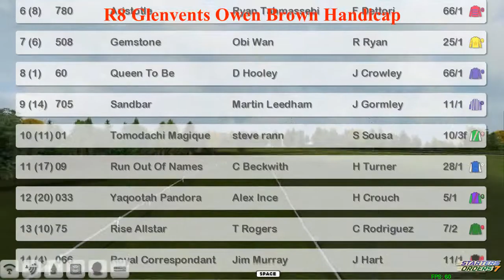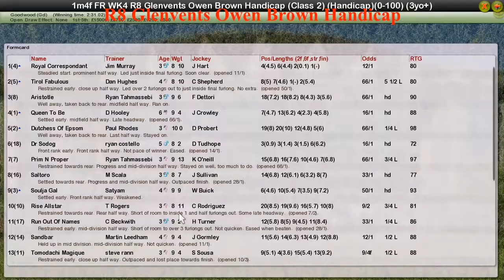FR WK4 R8 Glenvents Owen Brown Handicap